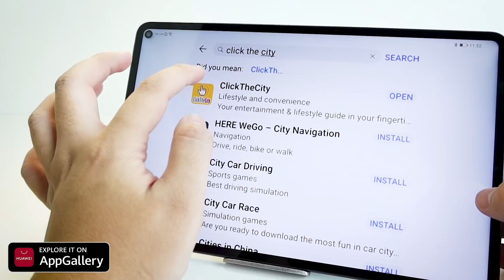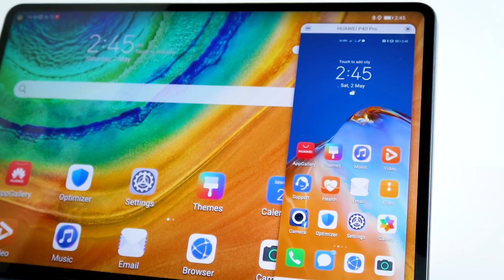Are you a Multitasker? USE YOUR PHONE ON YOUR TABLET!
Hi guys!

Use your Huawei Phone on your Matepad Pro with Huawei Share. Use your phone without needing to touch it. Transfer files seemlessly.